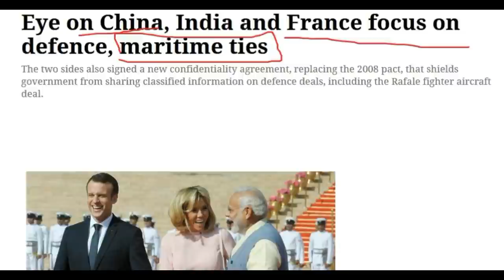France के साथ मिल कर MDOI ने वो कर दिखाया जो कोई नहीं कर पाया \India-France maritime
India-France maritime
 India and France today decided to step up cooperation in the space sector by exploring ways to use satellites for maritime surveillance and collaborating on inter-planetary missions.

Sound Source